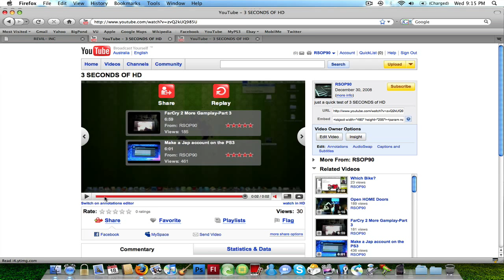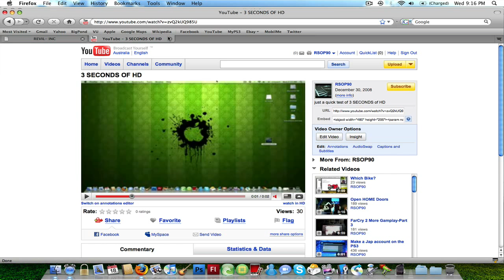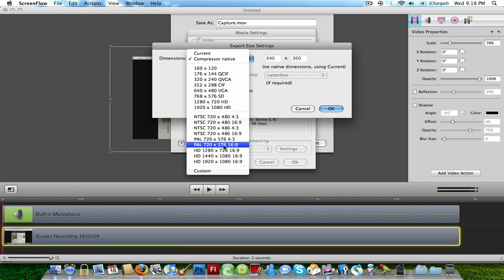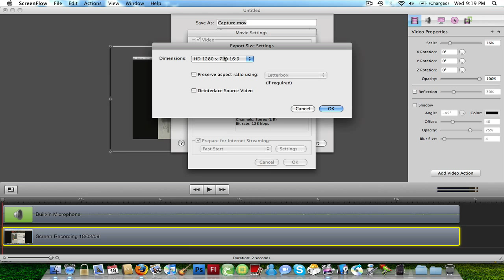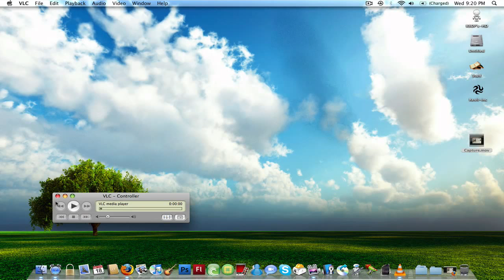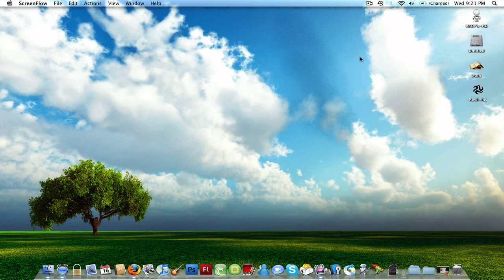How to Record in HD using Screen-Flow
Hey guys so if your looking to record in HD just follow the specs, and same goes for if ur using Screenflow.